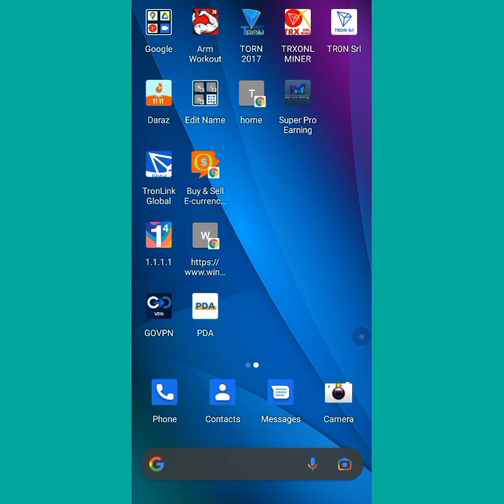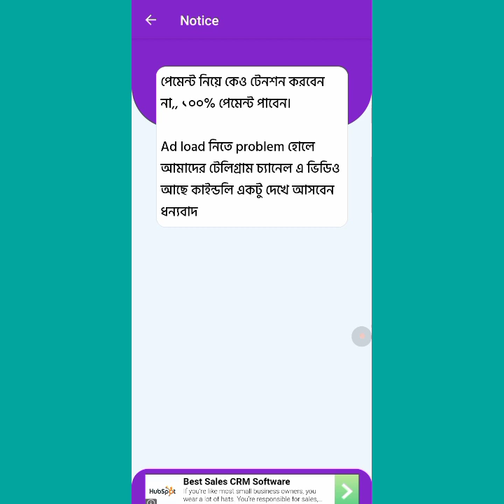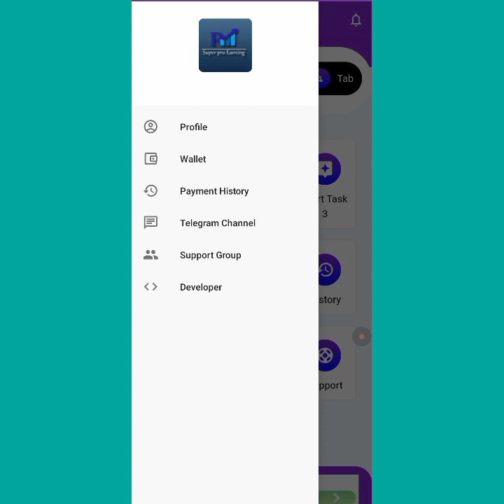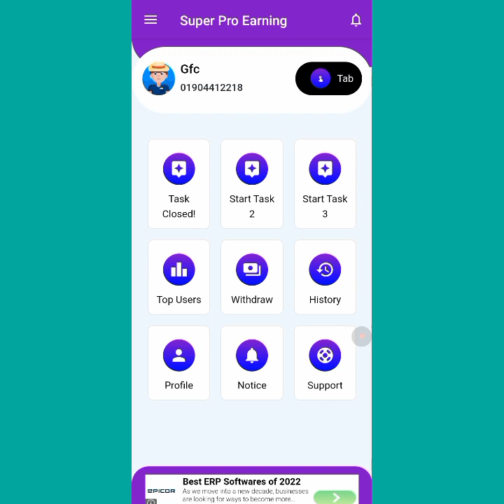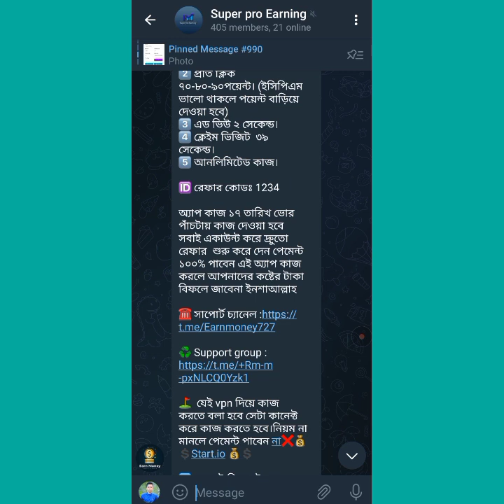New admob app 2023 | Earn per day 100 taka payment bkash | Online income bd